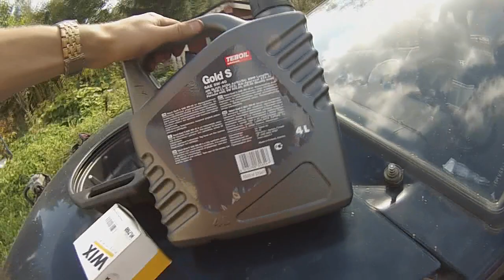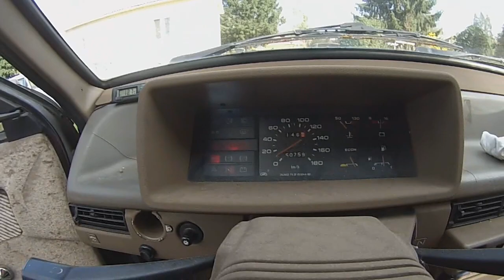Samaran öljyjen vaihto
Samaraa vaihettii öljyt. Tarkkasilmäsimmät huomaa että video kuvattu samana päivänä ku toi edellinen video